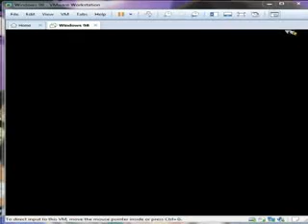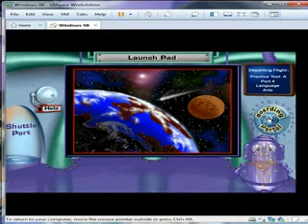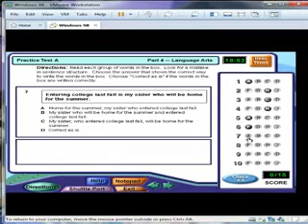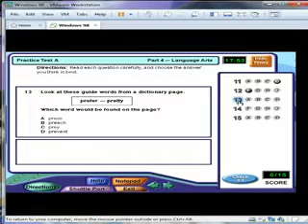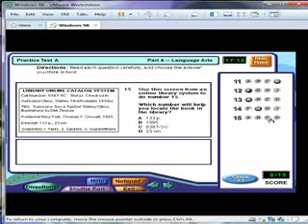Scoring High: Test Prep Grades 3-5 - Level 5, Practice Test A (Test 4)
Scoring High: Test Prep Grades 3-5 from McGraw-Hill
Level 5, Practice Test A
Test 4: Language Arts